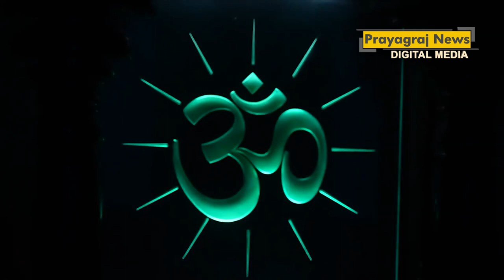विवेकानंद शिला स्मारक पर मोदी का ध्यान जारी, आज शाम 45 घंटे पूरा होने पर समाप्त होगा ध्यान